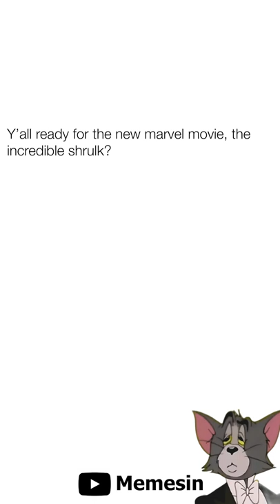Daily Funny Memes | Funny Memes Compilation | 59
If you enjoyed my daily funny memes episode, check the other shorts out on my channel :)